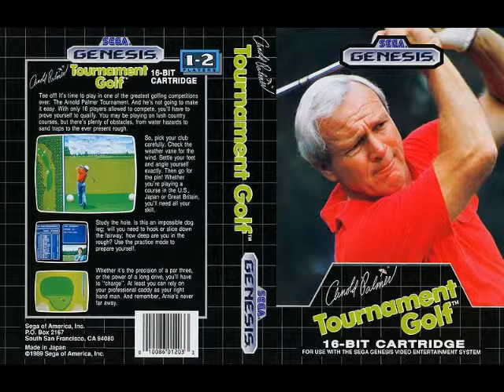Arnold Palmer Tournament Golf - BGM 2 (Genesis/Mega Drive)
Arnie Palmy.

Cool Song, Man.